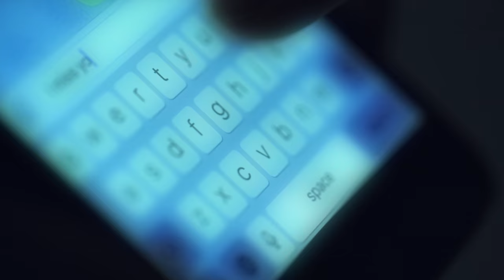Defenders of Digital, Season 2 - Coming soon!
Season 2 of Tomorrow Unlocked's popular Defenders of Digital series launches this November 21.
Our digital world is expanding rapidly, giving our civilization everything it needs to evolve. But with rapid expansion comes more threats. Defenders of Digital follows those on the front line, fighting for privacy, openness and truth.

In series 2, we meet the CEO of an organisation battling daily to keep the internet free of online child abuse images; a group of lawyers in Greece dedicated to protecting digital rights; an activist fighting back against technology based surveillance in the US, an entrepreneur making gaming more accessible for people with disabilities, and a not for profit educating women in Africa about digital citizenship and staying safe online.

Get ready for Season 2 by catching up on the first season right here on Tomorrow Unlocked